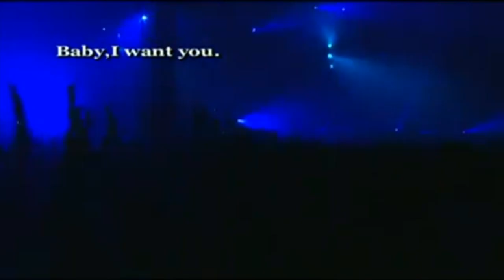BUCK TICK "Tour 2010 Go On the Razzle Dazzle"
"Tour 2010 Go On the Razzle Dazzle" at Nippon Budokan, Tokyo
Setlist:
Razzle Dazzle Fragile
Razzle Dazzle
Dokudanjo Beauty
Pixy
Hamushi No You Ni
Bolero
Tsukuyomi ("SE" music)
Django!!! -Genwaku No Django-
Amaterasu ("SE" music)
Kyouki No Dead Heat
Sakuran Baby
Sane
Uta
Victims of Love
Tango Swanka
Kuchizuke
Gekka Reijin
Mugen
Solaris
Encore:
Yougetsu
Goblin
Iconoclasm
Encore II:
Baby, I Want You.
Muma - The Nightmare
Diabolo